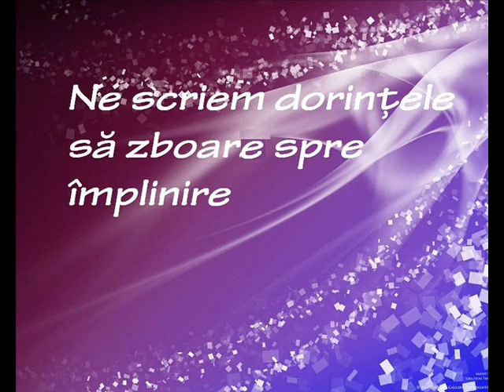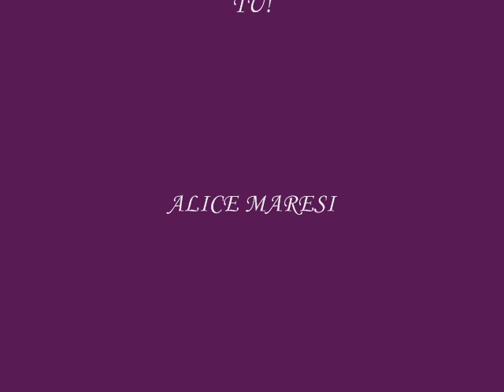FLASHMOB Targu-Jiu 4 mai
Flashmobul de pe stadionul Targu Jiu. Mai multe detalii gasiti pe pagina noastra de facebook: